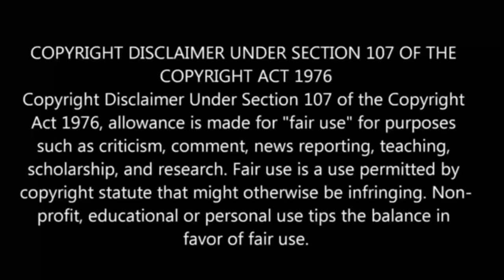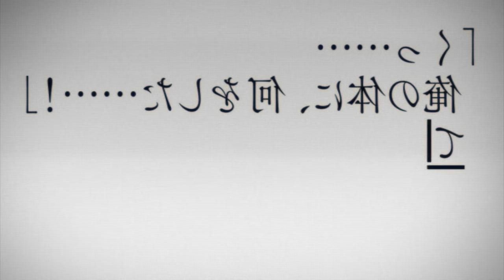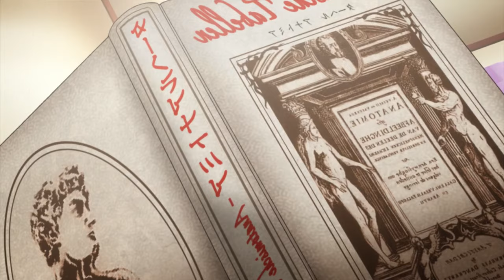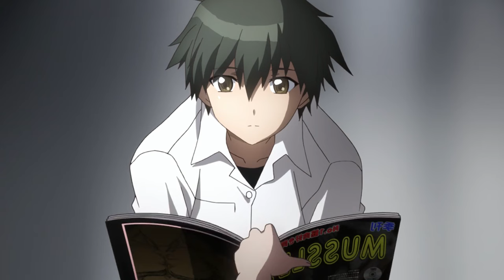Bento Episode 9 in Tamil | Anime in tamil |anime boy